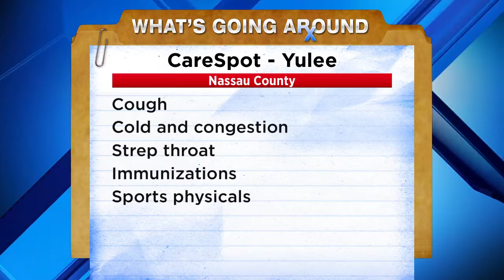Doctors say offices are still busy from open to close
VIDEO: Doctors say this time of year things temporarily slow down when it comes to sick patients, but their offices are still packed.